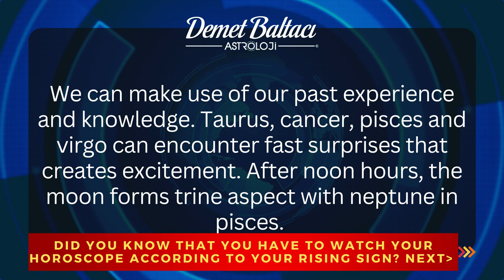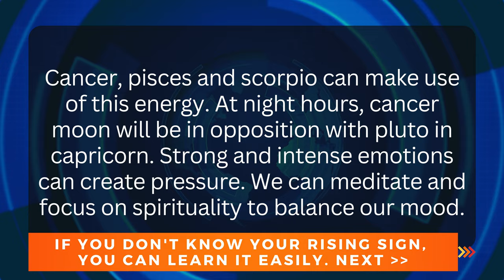DAILY HOROSCOPE, June 20, 2023 TUESDAY | DON'T YOU KNOW YOUR RISING SIGN ? |Astrologer Demet Baltacı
* PLEASE COMMENT YOUR INFORMATION:

- Your birthdate (day, month, year) :
- Your birthplace (country, city) :
- Your birthtime (hour, minute) :